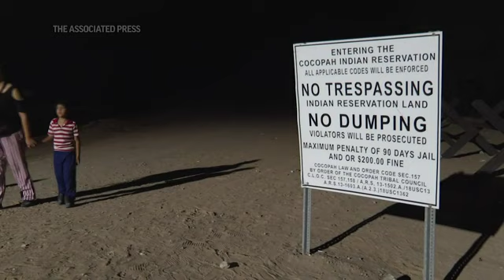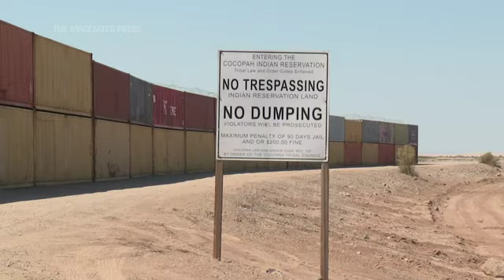Migrants bypass AZ shipping container border wall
Patched gaps in the border wall by the state of Arizona are not deterring scores of asylum-seekers crossing the US-Mexico border daily near Yuma. The refugees are bypassing the shipping container fixes by passing through adjacent Indian tribal lands. (Aug. 26) (AP video by Eugene Garcia)